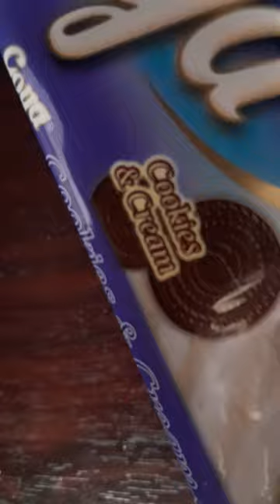Cookies n Cream Goya